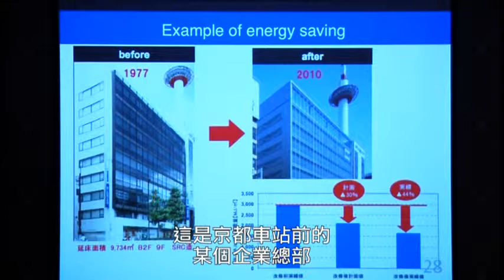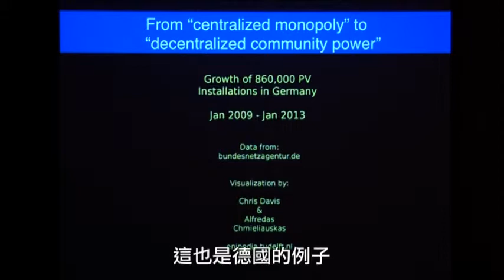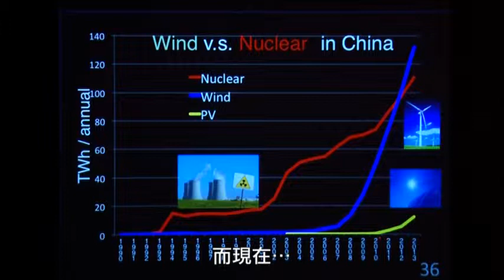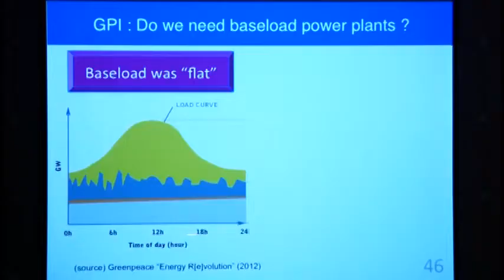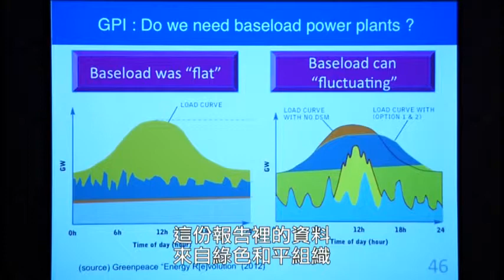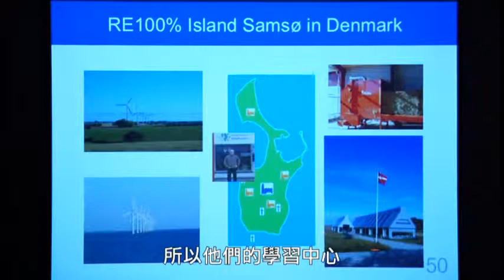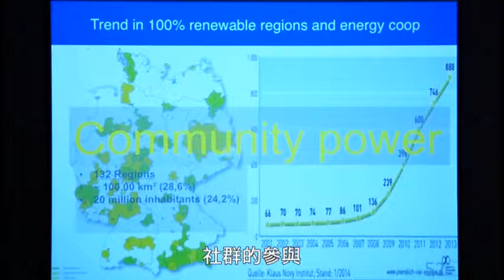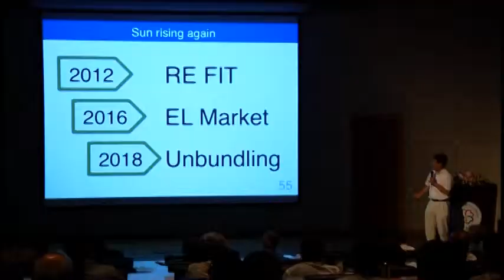2014國際能源論壇 日本能源發展趨勢 飯田哲也 3/2